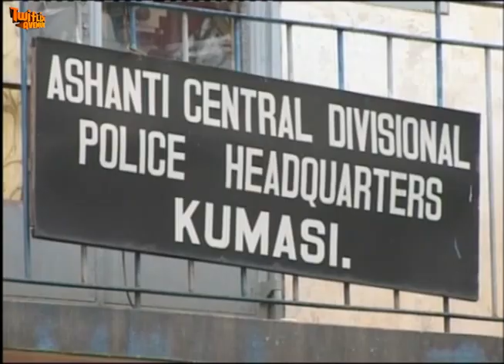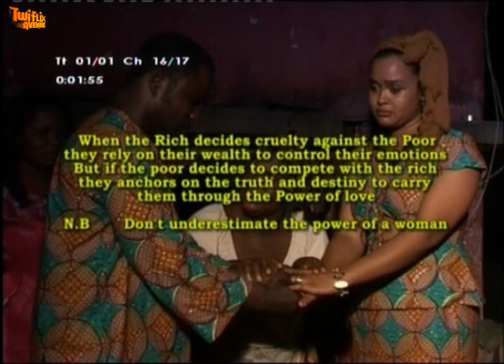REBBECA 2 - KUMAWOOD GAHANA TWI MOVIE - GHANAIAN MOVIES